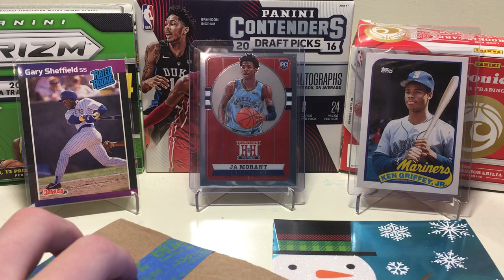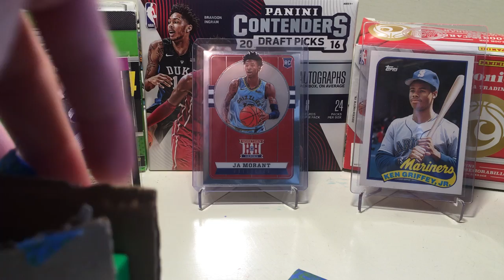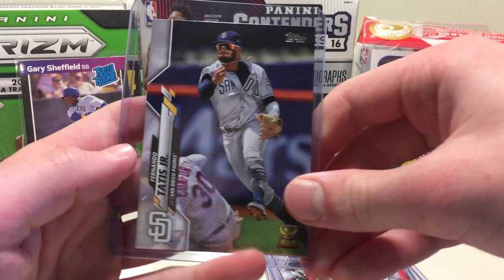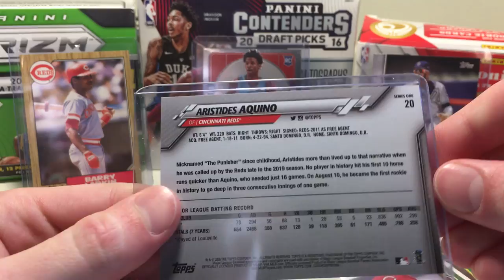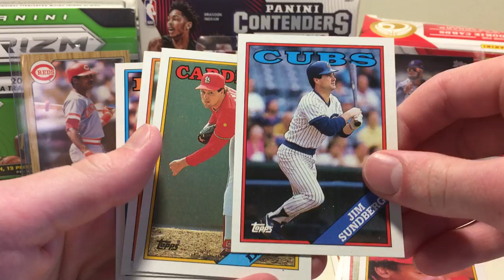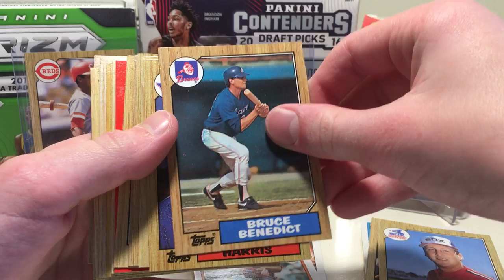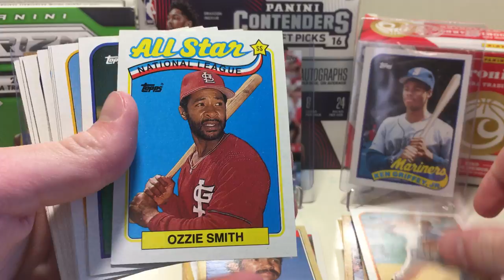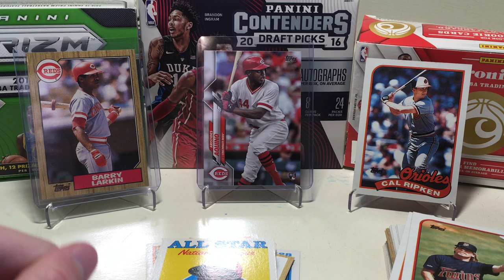Christmas Exchange Package From Baseball Card Illustrated! Packs of '87, '88, and '89 Topps!